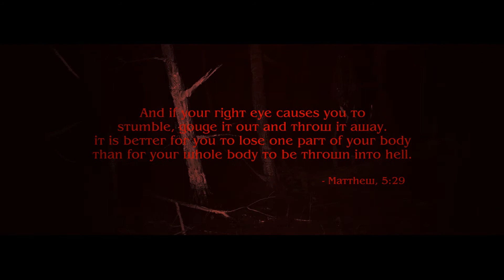val – femen; outlast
footage: outlast 2.